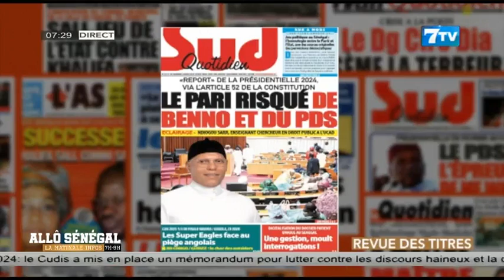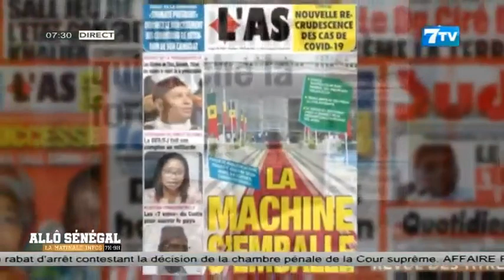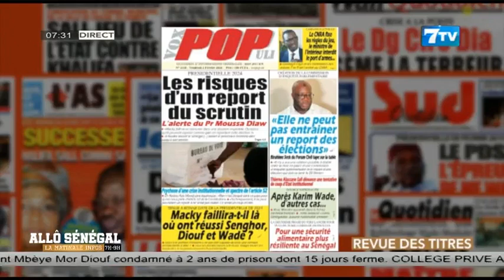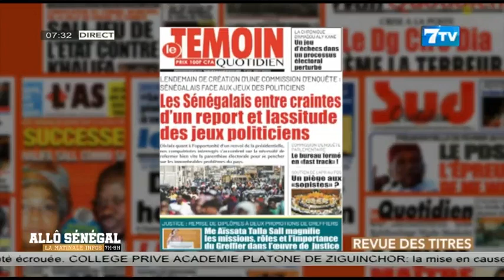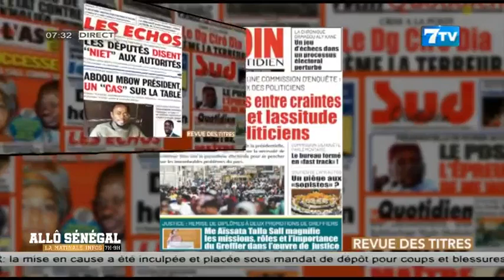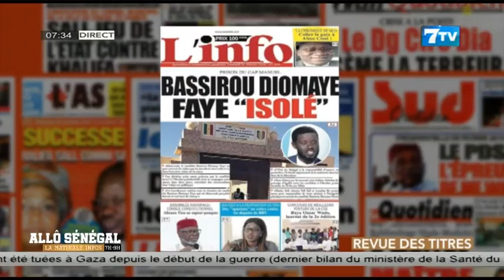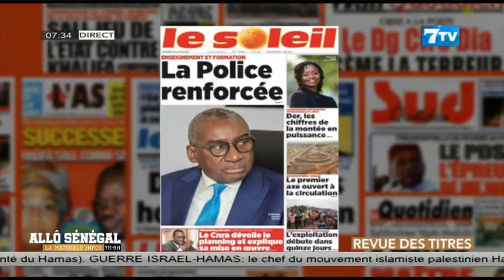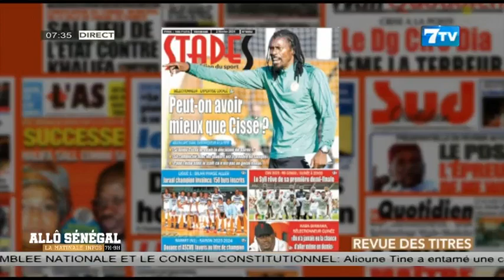Allô Sénégal - la Matinale Infos du Vendredi 02 Février 2024: La revue de Presse